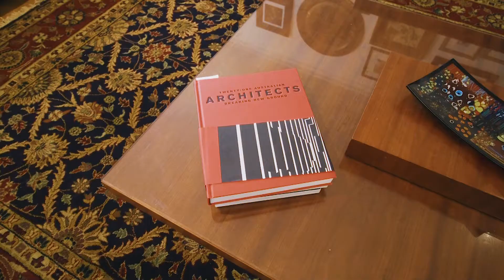41a Connolly St, Wembley